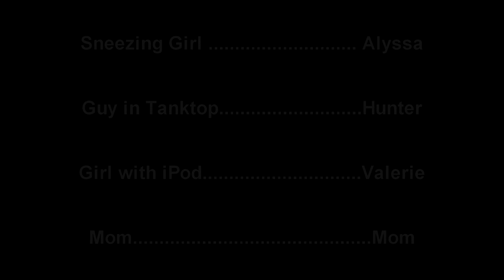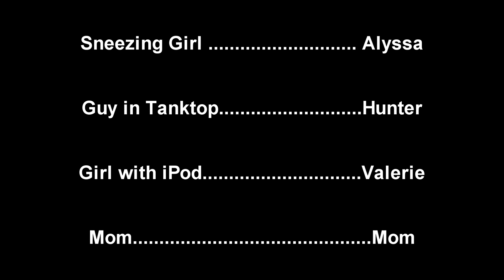Darn Allergies "Comedy Sketch" -- Margen Productions 2011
Just a quick "comedy sketch" about someone with some BAD allergies just to test out some effects i downloaded..

Audio isn't great.. im not sure why.. levels sounded find in pre-pro..

Filmed in one night (about 2-3hrs), only had limited time.
Edited in a few days.